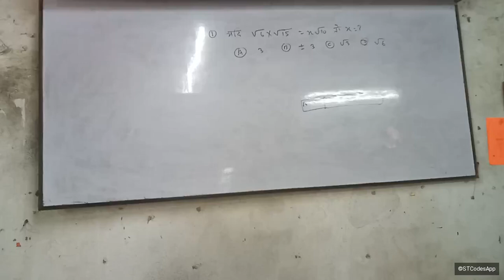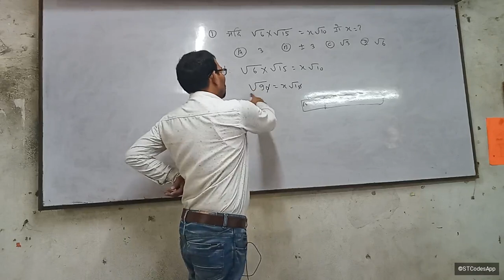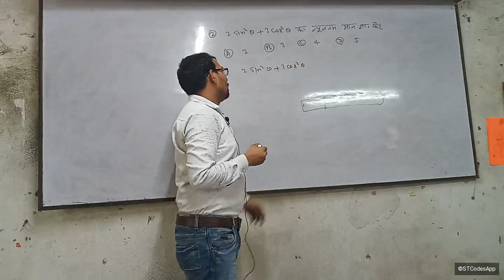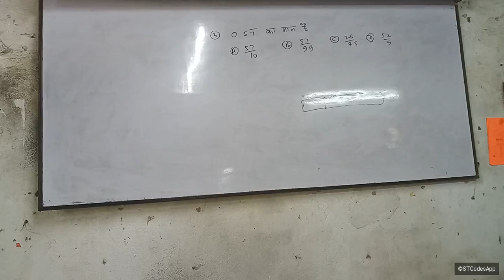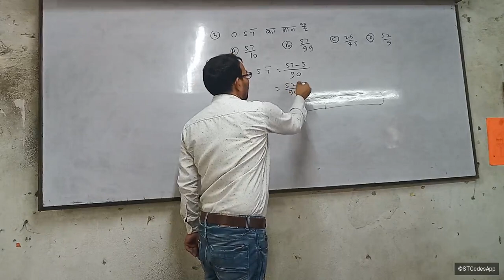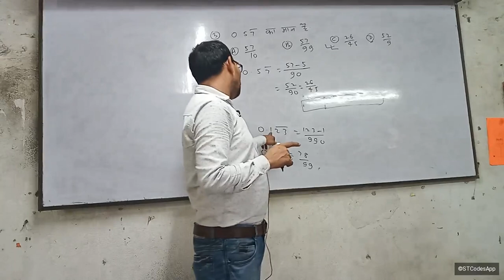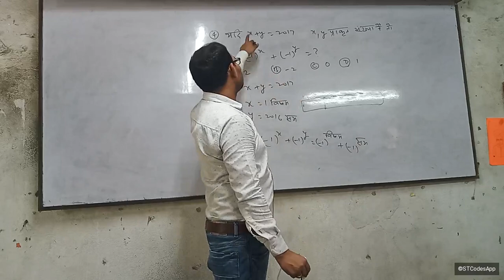SOLUTION OF UNIQUE QUESTIONS